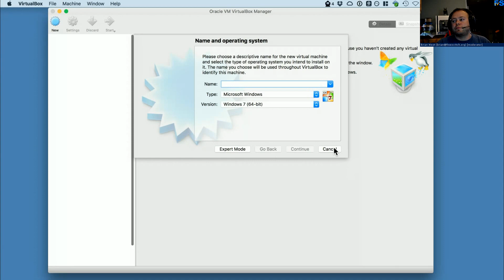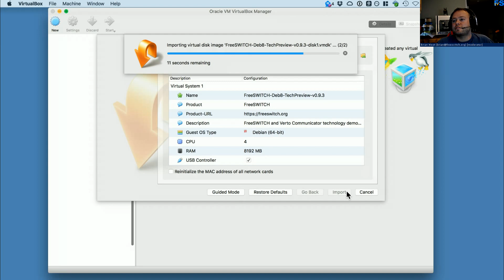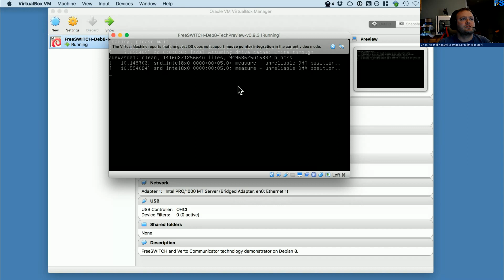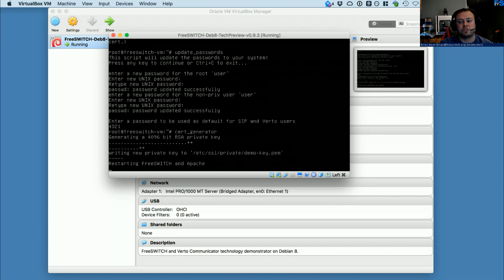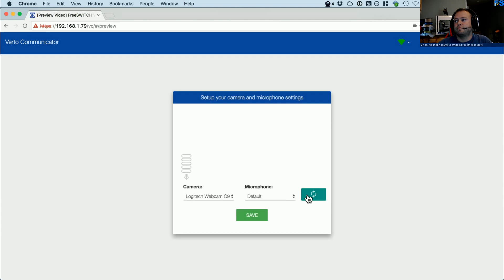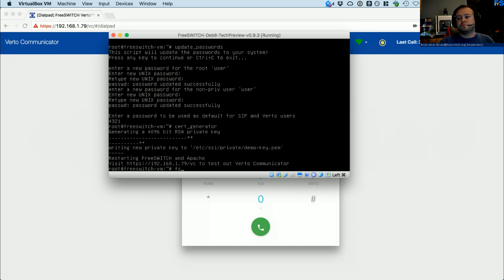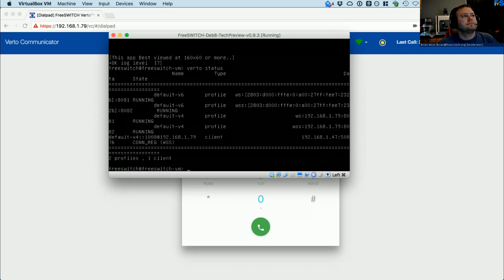ClueCon Weekly - September 14, 2016 - Brian West - FreeSWITCH Technology Preview VM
Brian West of the FreeSWITCH Core Team shows off the FreeSWITCH and VertoCommunicator Technology Preview VM.